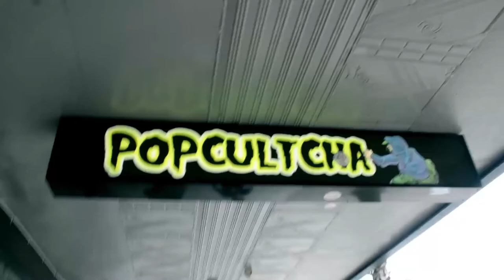The Top 10 Comic Book Movies Of All Time